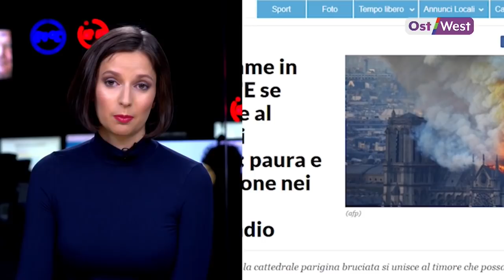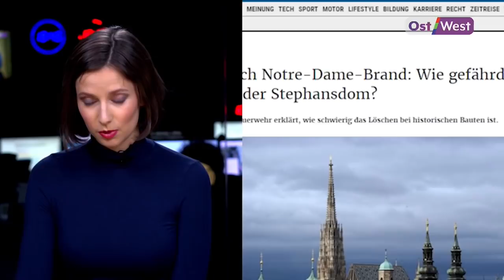После пожара в Нотр-Даме: может ли подобное повториться?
Эммануэль Макрон пообещал, что собор Парижской Богоматери будет восстановлен за пять лет. Что удалось спасти во время пожара? Не так уж и мало: стены собора, башни, алтарь и главные реликвии. Пока неизвестна судьба «защитниц» Нотр-Дама — знаменитых каменных горгулий и химер. При этом Нотр-Дам ‒ далеко не единственный готический собор в Европе. Не могут ли вчерашние трагические события повториться где-нибудь еще? Работники крупных европейских памятников архитектуры сегодня одним за другим отчитались о пожарной безопасности в зданиях